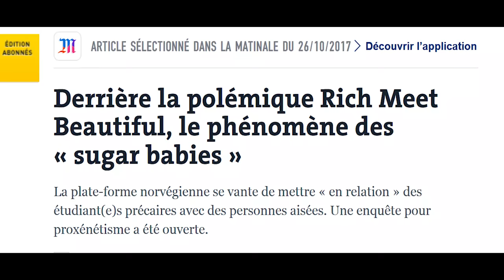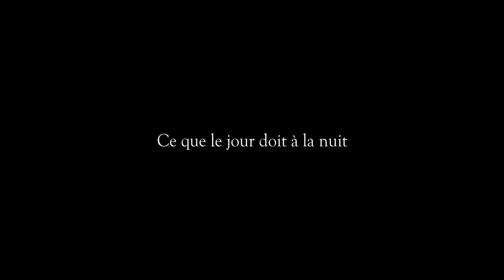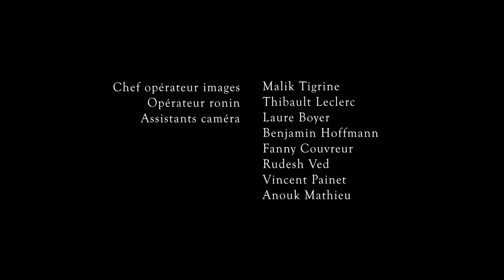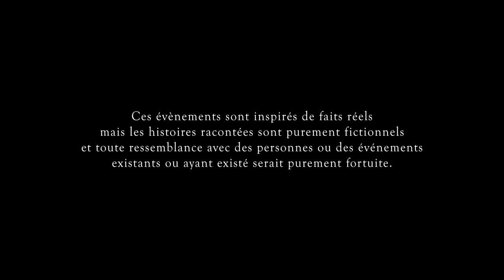PARIS VA BIEN Episode 3 - Ce que le jour doit à la nuit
La nuit en garde à vue de Kevin n'a pas du tout plu à son oncle, celui ci passe par Sarah pour essayer de le raisonner.

SPÉCIAL GUEST : LOUP-DENIS ELION

Créé par : Bruno Bimai

Ecrit et réalisé par : Monsieur S

Produit par LFD FILMS

Comédiens :

Lionel Lafaure
Guillaume Beauregard
Blandine Dzierzyk
Emma Schelker
Eric Moscardo
Romain Loussot
Florian Velasco
Jeff Decaux
Rafik Bessaoud
Caroline Gaillard
Dorian Kane
Matona Frederic
Emma Marple
Christelle korichi
Jocelyne Frémont Lavenant
Swan Rijo
Michael Estarque